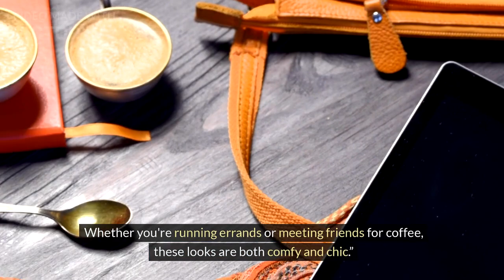Top 10 Summer 2024 Women's Outfits That Are Trending Now! | Fashion Tips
Looking for the latest women's fashion trends for summer 2024? In this video, we'll showcase 10 trendy outfits that will keep you stylish and comfortable in the heat. From chic casual wear to elegant evening looks, we've got you covered. Watch for tips on how to style each outfit and where to shop for these trendy pieces.

Fashion,
Women's Fashion,
Summer Outfits,
Outfit Inspiration,
Trendy Fashion,
Fashion Tips,
Style Inspiration,
OOTD,
Summer 2024,
Fashion Trends,
Women Style,
Casual Wear,
Evening Wear,
Chic Outfits,
Boho Fashion,
Fashion Lookbook,
How to Style,
Trendy Clothes, Fashion Ideas,
Summer Fashion,